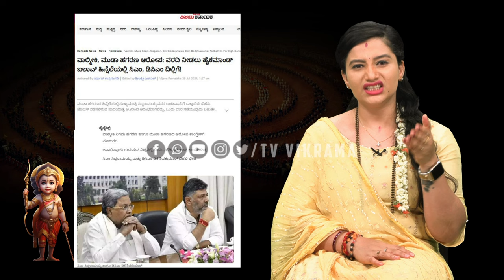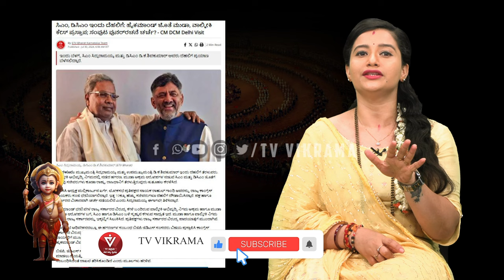ಹೈಕಮಾಂಡ್ ಕೋಪಕ್ಕೆ ಸಿದ್ದು ಡಿಕೆಶಿ ಬಲಿ..!!Siddaramaiah| DK Shivakumar | TV Vikrama | Chakravyuha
DK Shivakumar | Mallikarjun Kharge | Rahul gandhi | Soniya Gandhi | Liquor Scam | CM Siddaramaiah | R.Ashok | Session | Valmiki Corporation Scam | Muda Scam | Yatindra Siddaramaiah | Basangouda Patil Yatnal | Priyank Kharge | D.K Shivakumar | Chakravyuha | Soumya Naik | TV Vikrama

ಹೈಕಮಾಂಡ್ ಕೋಪಕ್ಕೆ ಸಿದ್ದು ಡಿಕೆಶಿ ಬಲಿ..!
ರಾಜ್ಯಕ್ಕೆ‌‌ ಹೊಸಾ ಮುಖ್ಯಮಂತ್ರಿ...!